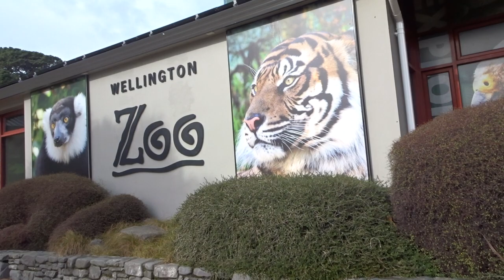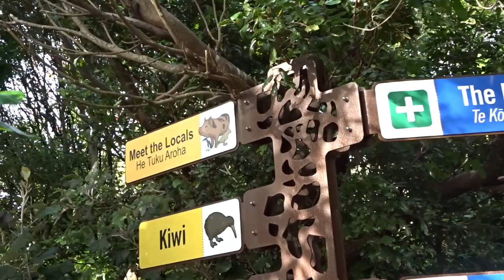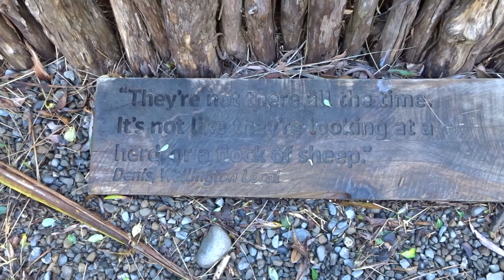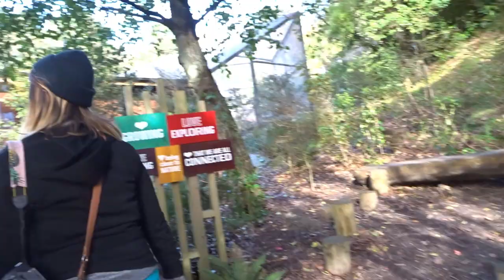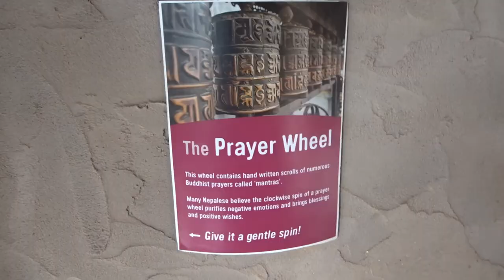Visiting Wellington Zoo | New Zealand Travel Vlog #3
Me and Gina went to visit the zoo in Wellington this day. Really impressive zoo, I must say, and we were glad to have gone in the morning during the week, the zoo had hardly other people in it.